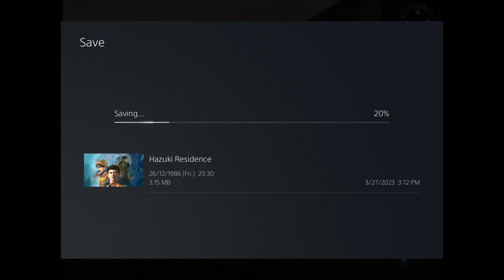Shenmue (Let's Play / Playthrough Part 8 of 9 / PS4 on PS5)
Playthrough Part 8 of 9! This is the PS4 version of Shenmue running on a launch PS5 with gameplay recorded at 720p. The game is also available in various forms on PC, Xbox One, Xbox Series and Dreamcast. Your support helps me continue to make videos just like this.

*Chapters*
00:00:00 Introduction
00:00:18 Gameplay

*Additional Notes*
Sorry if you notice any audio hiccups! This was back when I was still getting started and upgrading my gear, so there'd be the occasional pitch issues. I hope you still enjoy!